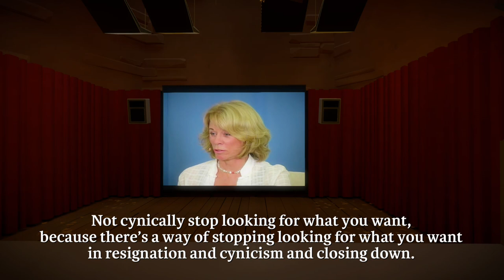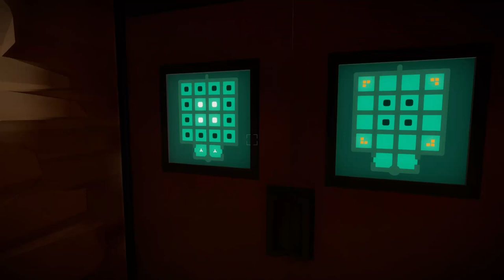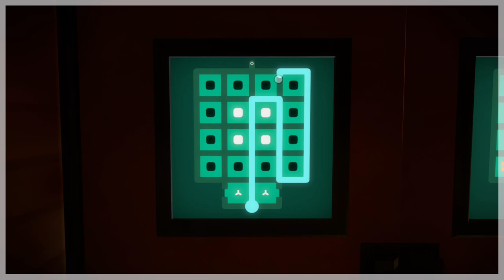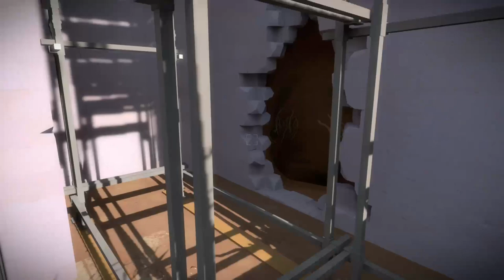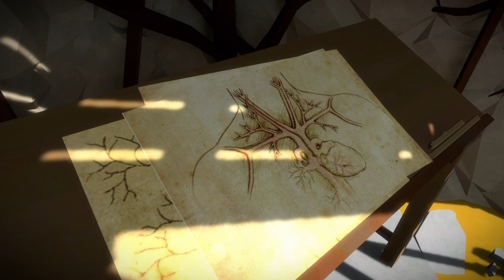Can I Have a Witness? the Witness_10_ Decibel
Sup, gaymers! we're back with the Witness after missing it for a few weeeks and we make some nice progress! There's shadows, their orchards, and there's J.Blow's tricky puzzle pad complete with a surround sound audio system and everything!

Also you gotta love it when second means forth.